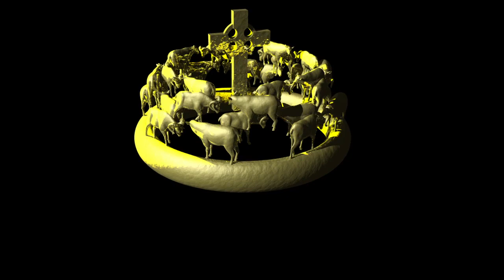Ezekiel 34 Song of the Shepherd King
A free reflection on Ezekiel 34: the Good Shepherd, for Christ The King Sunday.